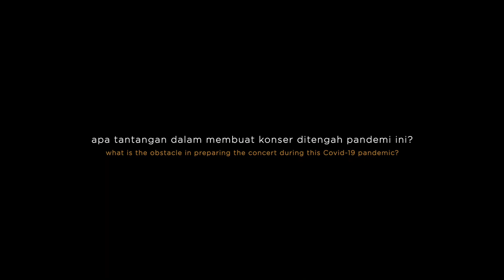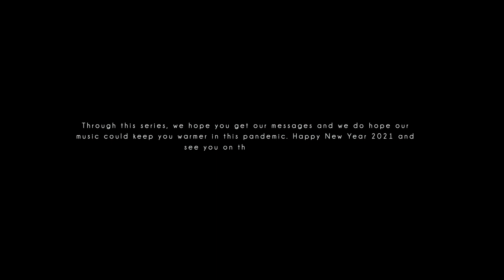Highlights Autumn in Korea - A Piano Concerto Series 2 by Michaela Sutejo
Hi everyone! 🙌🏻🙌🏻🙌🏻
Thank you for tuning in since 11 Dec 2020 until today♥️ I’m really grateful for all the support that you’ve given to me and the @apianoconcertoseries team.
For this past weeks, I’ve received a lot of love and DM for you all asking me to share the process of producing this concert at this “pandemic” time. So, through this video I hope I could answer the questions that you’ve asked🙌🏻💕
In case you haven’t watch the “Autumn in Korea” series, please do refer to this